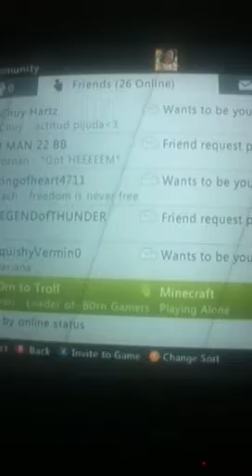Black ops 2 people send me Friend request, because I am good